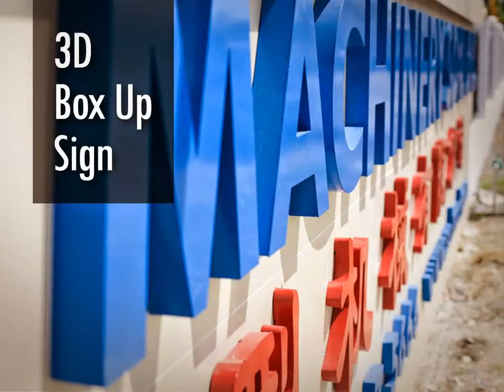Malaysia KUALA LUMPUR Signboard Manufacturer, Signboard Manufacturer in KUALA LUMPUR Malaysia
Malaysia KL Advertising Company, Advertising Company in KL Malaysia
Malaysia KL Advertising Agent, Advertising Agent in KL Malaysia
Malaysia KL Advertising Agency, Advertising Agency in KL Malaysia
Malaysia KL Advertising Agencies,  Advertising Agencies in KL Malaysia
Malaysia KL Sign Maker, Sign Maker in KL Malaysia
Malaysia KL Signmaker, Signmaker in KL Malaysia
Malaysia KL Signboard Company, Signboard Company in KL Malaysia
Malaysia KL Signboard Manufacturer, Signboard Manufacturer in KL Malaysia
Malaysia KL Signboard Manufacturing, Signboard Manufacturing in KL Malaysia
Malaysia KL Signboard Fabrication, Signboard Fabrication in KL Malaysia
Malaysia KL Sign Board Shop, Sign Board Shop in KL Malaysia
Malaysia KL Custom Made Signage, Custom Made Signage in KL Malaysia
Malaysia KL Signage Maker, Signage Maker in KL Malaysia
Malaysia KL Signage Consultancy, Signage Consultancy in KL Malaysia

Malaysia KL Neon Signs, Neon Signs in KL Malaysia
Malaysia KL LED Signs, LED Signs in KL Malaysia
Malaysia KL Wood Base Signs, Wood Base Signs in KL Malaysia
Malaysia KL 3D Box Up Sign, 3D Box Up Sign in KL Malaysia
Malaysia KL 3D Box Up Lettering, 3D Box Up Lettering in KL Malaysia
Malaysia KL 3D Letters Signs, 3D Letters Signs in KL Malaysia
Malaysia KL 3D Dimension Letter, 3D Dimension Letter in KL Malaysia
Malaysia KL 3D Dimensional Letter, 3D Dimensional Letter in KL Malaysia
Malaysia KL 3D Channel Letters, 3D Channel Letters in KL Malaysia
Malaysia KL 3D Signage, 3D Signage in KL Malaysia
Malaysia KL 3D Box Up Lettering & Logo, 3D Box Up Lettering & Logo in KL Malaysia
Malaysia KL 3D Letter & Logo, 3D Letter & Logo in KL Malaysia
Malaysia KL Channel Letter Signs, Channel Letter Signs in KL Malaysia
Malaysia KL 3D Embossed Letters, 3D Embossed Letters